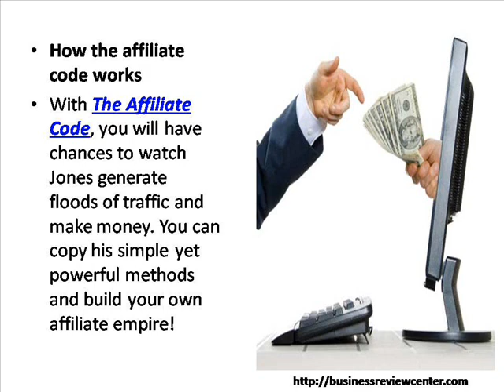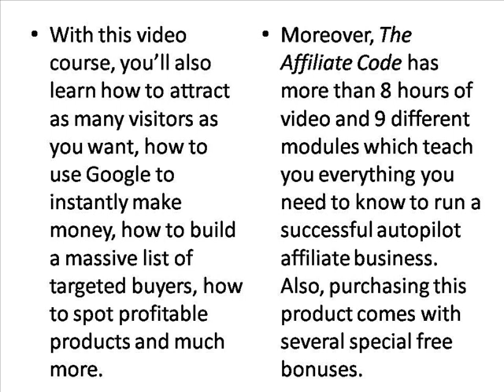The Affiliate Code Review - Business Review Center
The Affiliate Code is a step-by-step video training guide on how to build profitable Affiliate Marketing business.
If you don't want to watch the video, you can read the full The Affiliate Code Review here at: